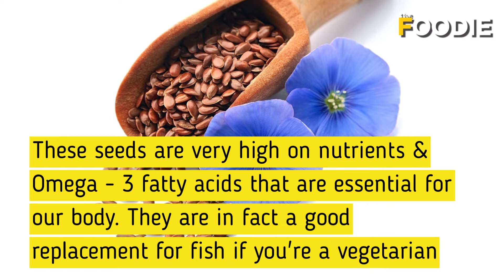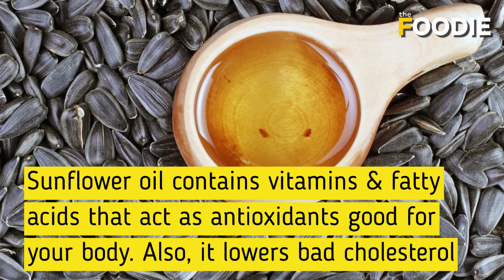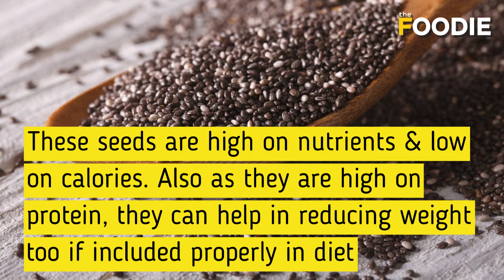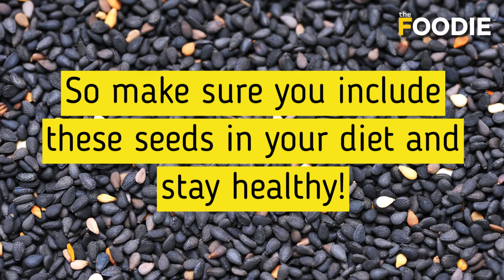5 Healthy Seeds You Should Include In Your Diet | Healthy Food Habits | The Foodie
Here are 5 healthy seeds that you should include in your diet for a healthy lifestyle.